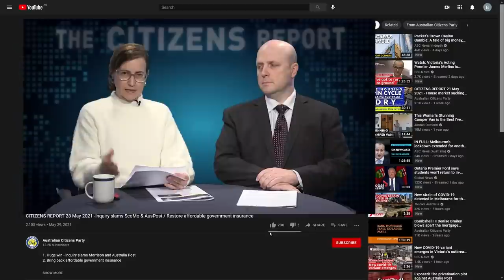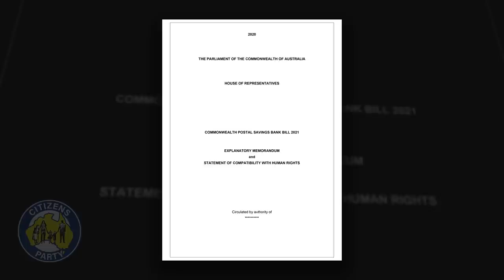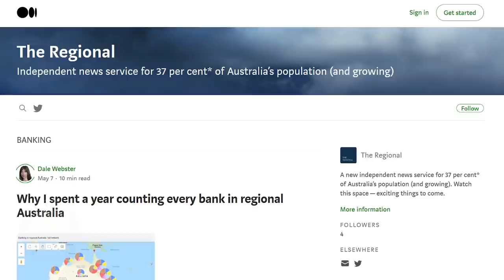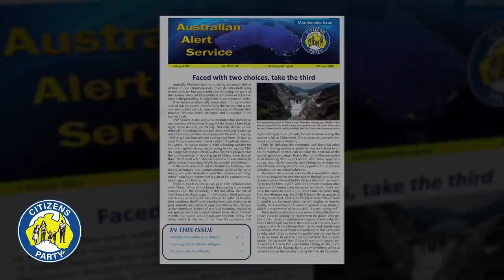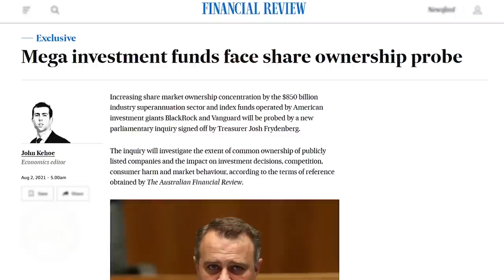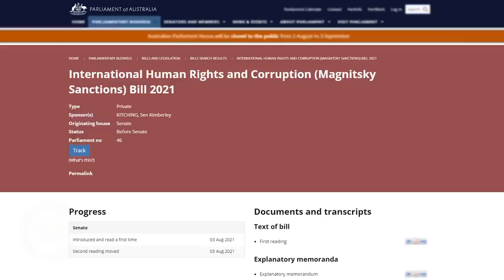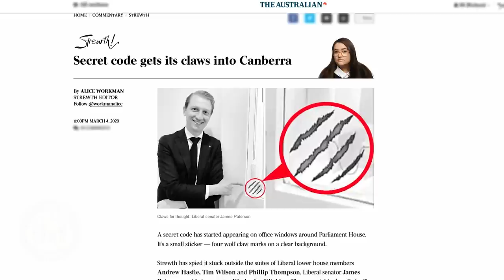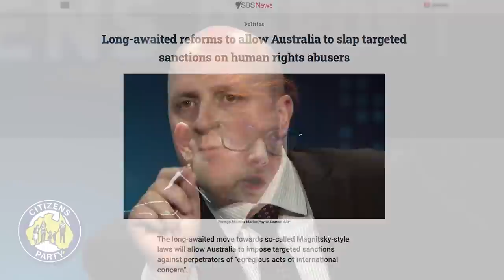CITIZENS REPORT 6 Aug 2021 - The super swindle exposed! / Foreign interference from the US and UK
1. The super swindle exposed!
2. The foreign interference scandal nobody’s talking about

Download the Commonwealth Postal Savings Bank Resolution and mobilise local councils and other institutions!

Campaign Update

Topic 1: The super swindle exposed!

Watch BUILD THE BRADFIELD SCHEME! Australia must return to nation building! a NATIONAL BANK can fund it

Topic 2: The foreign interference scandal nobody’s talking about

Read the 4 August Media Release Kimberley Kitching’s Magnitsky bill is a fraud on the Australian Parliament

00:00 Intro
00:15 Holgate Settles with Australia Post - Fallout
05:24 Freedom of Information request denied! Australia Post will not divulge details on new Bank@post deal
06:40 Commonwealth Postal Savings Bank campaign - update
08:42 Commonwealth Postal Savings Bank campaign - what you can do
09:34 LPO Group endorses CPSB resolution
10:29 Topic 1: The super swindle exposed!
10:41 Gerrard Rennick on superannuation
11:41 The financialisation of the economy
12:41 Superannuation is a gold mine for global tax-dodgers
13:53 US to adopt asset recycling
15:12 The Canadian pension model
16:57 This is what a financial dictatorship looks like
18:27 A monetary summary of the cost of allowing economic financialisation
19:10 The original "purpose" of superannuation has failed
21:13 Pensions, a better system than what we have
22:16 Topic 2: The foreign interference scandal nobody’s talking about
22:28 Kimberly Kitching introduces Australia's Magnitsky Act
23:49 Magnitsky story is based on Bill Browder's outright lies
24:44 Who is Bill Browder
26:32 The agenda behind Magnistky Acts
27:45 Institutional opposition to Magnitsky Act provokes Kitching manuevre
28:38 The real foreign influence is infront of your eyes
29:49 They fear the alternative: international cooperation on economic development
30:46 Who We Are: America has fallen since World War 2, how do we get it back
32:28 End Credits